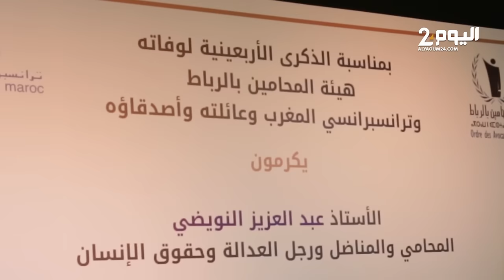أربعينية الراحل عبد العزيز النويضي تجمع محامين وحقوقيين وعائلة الراحل بالرباط